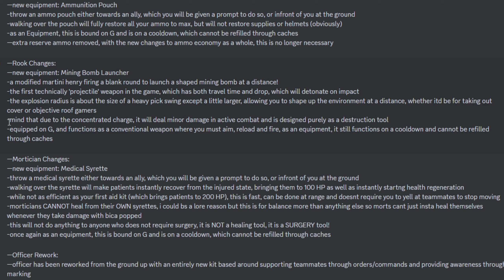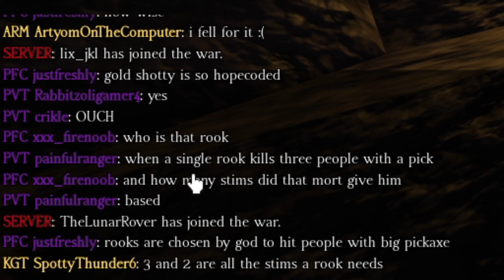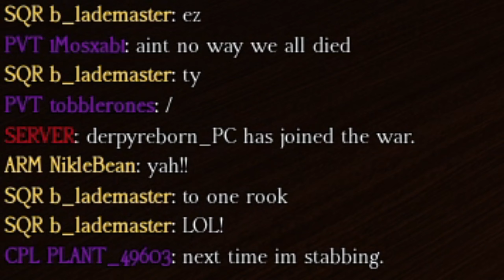They hate me because I'm a Rook ̶R̶a̶t̶ (Grave/Digger)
while i was making this the mining bomb launcher got a VERY good buff, so expect another video on that (possibly)